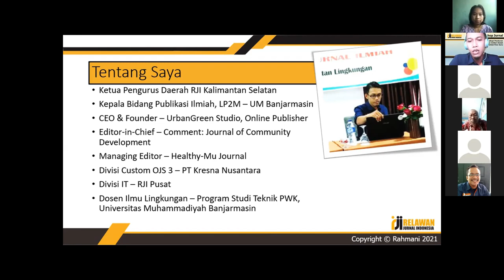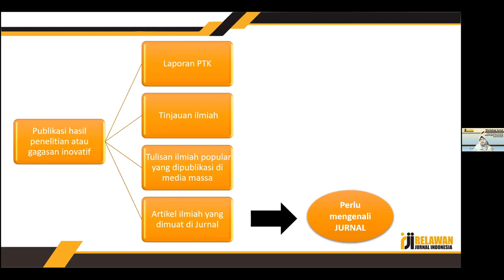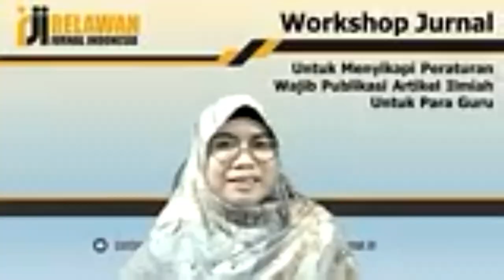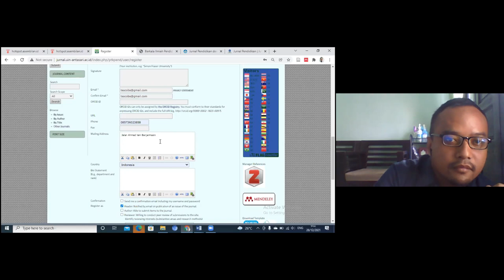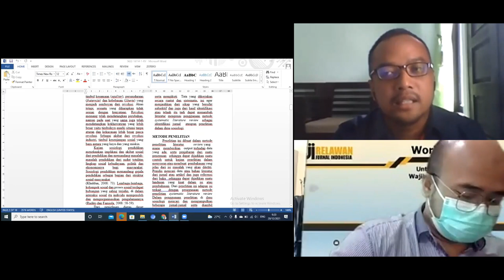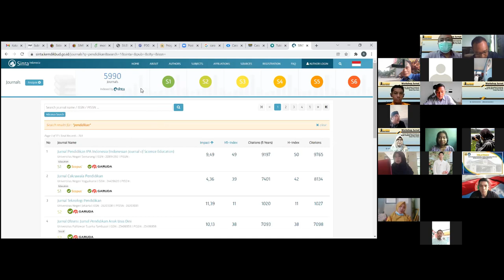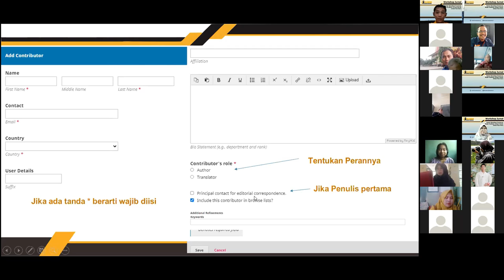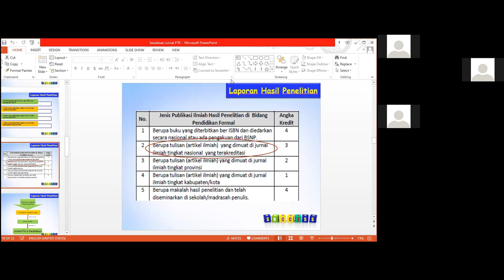Workshop Jurnal untuk menyikapi Peraturan Wajib Publikasi Artikel Ilmiah untuk para Guru